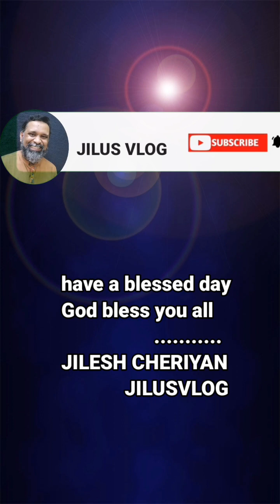ശൂന്യമാകപ്പെട്ട വലയും പടകും | ദൈവംപ്രവർത്തിക്കുവാൻ ആരംഭിക്കുന്നത് നമ്മുടെകഴിവുകൾ അവസാനിക്കുന്നിടത്ത്